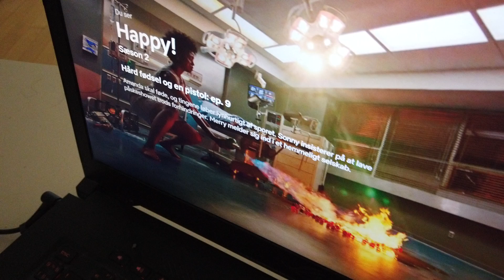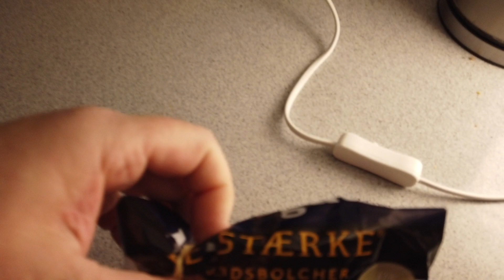MongoTV_7023 - HVAD JEG SER PÅ NETFLIX - Del 94 - Happy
DEL 94 - God TORSDAG AFTEN. Så er det ved at være aften. Klokken den er 17.35 nu. Jeg mangler at se 2 episoder af sæason 2, EP9 jeg ser nu og EP10. Så vil jeg nok finde en ny serie at se bagefter. Jeg har været lidt træt hele dagen.